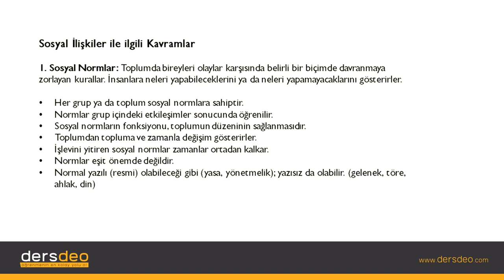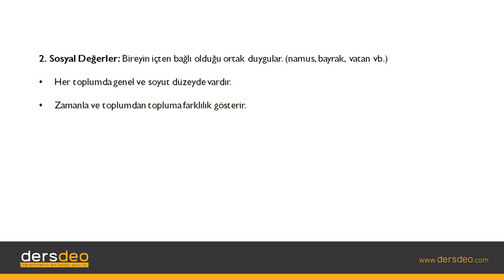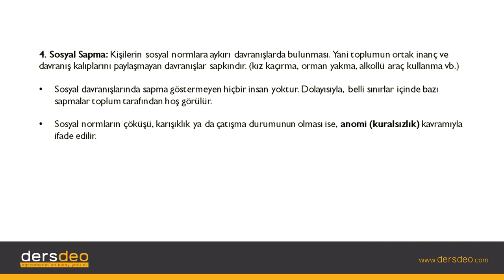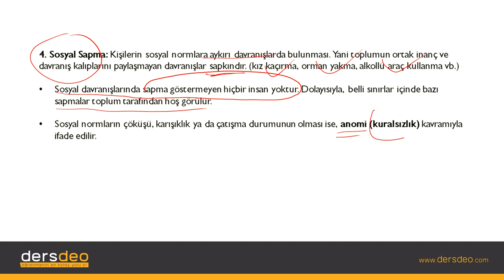Sosyoloji, Birey ve Toplum, Sosyal İlişkiler ile ilgili Kavramlar #05